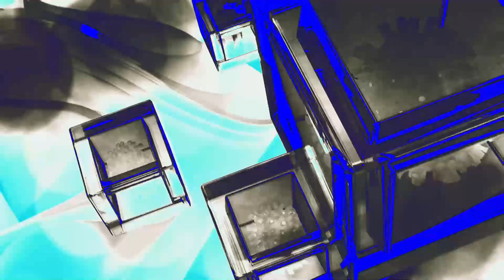Eurovision 2023 Reaction: Armenia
From one country full of oil to another that they do not like... and vice versa. But Armenia have got some history too. Will they continue that trend

Lets have a listen to their song "Future Lover" performed by Brunette

Let me know what your thoughts of it in the comments below.

Be sure to check out all of my up and coming videos on what to expect on all things Eurovision. From historic songs and events, my opinion on Eurovision related topics, and of course analysing all of the songs for 2022.